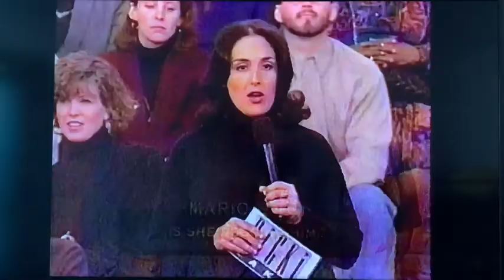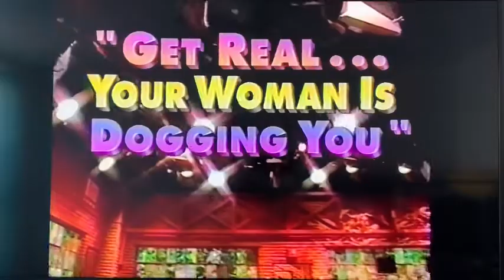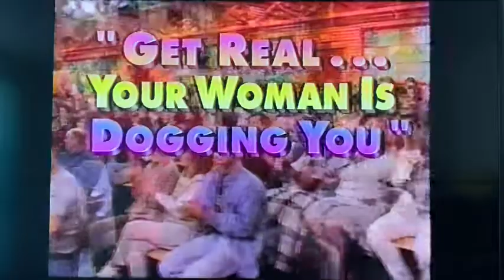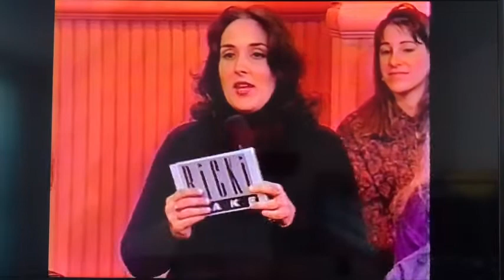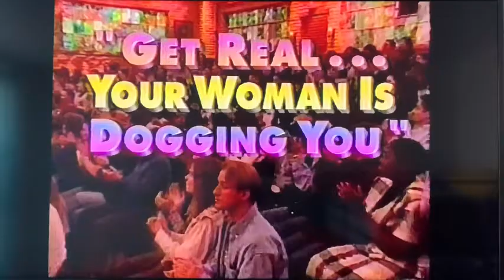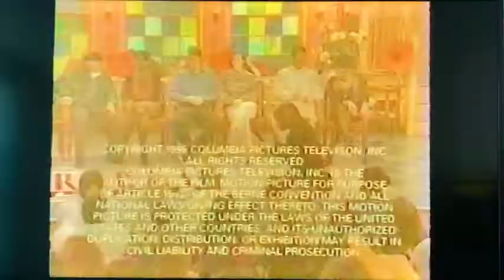The Ricki Lake Show Get Real Your Woman Is Dogging You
i want to thank wayback classic tv shows for letting me put their videos on my channel it's sad that their youtube channel got deleted